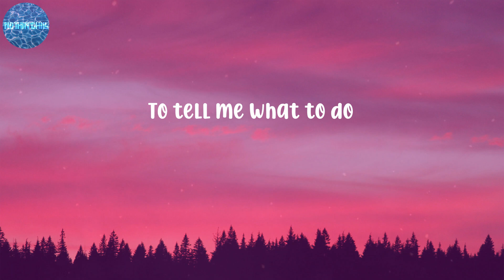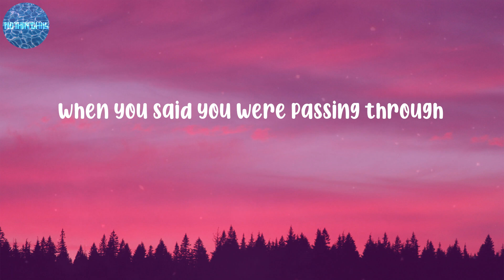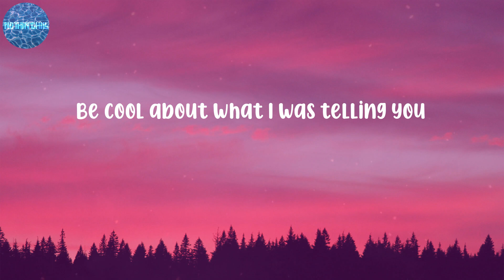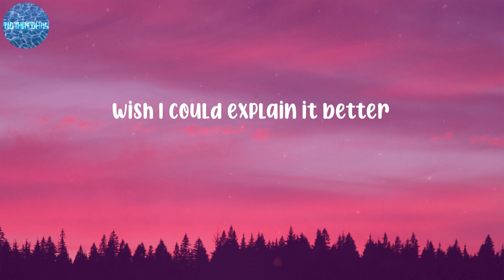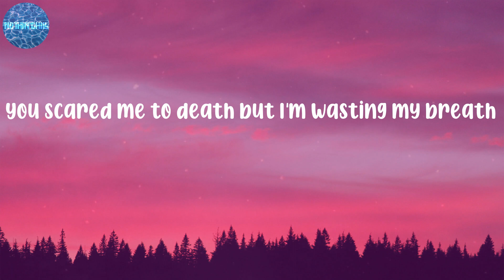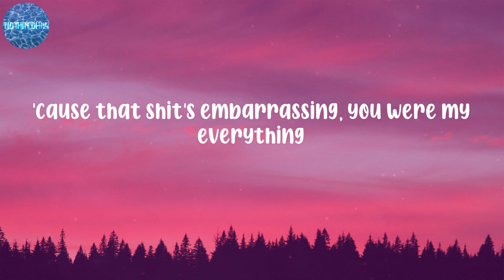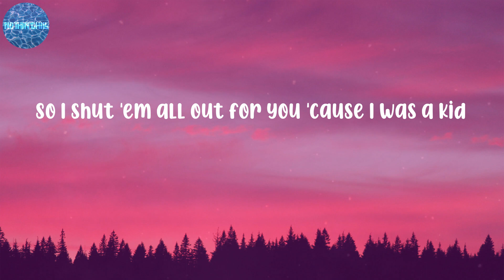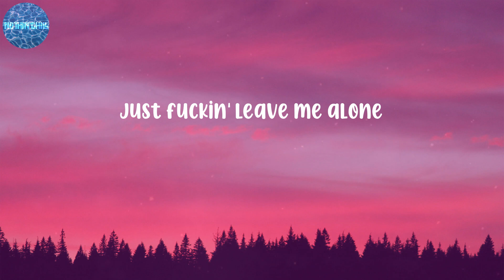Billie Eilish - Happier Than Ever (Lyrics)